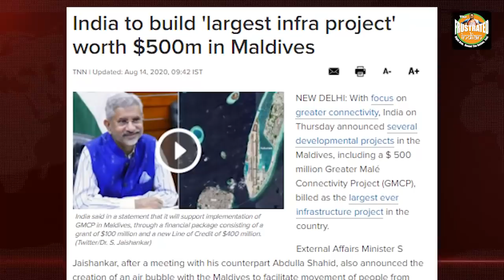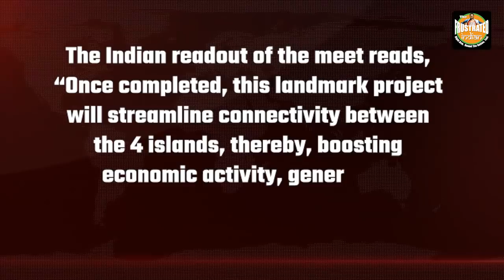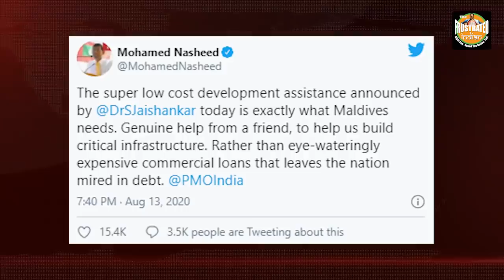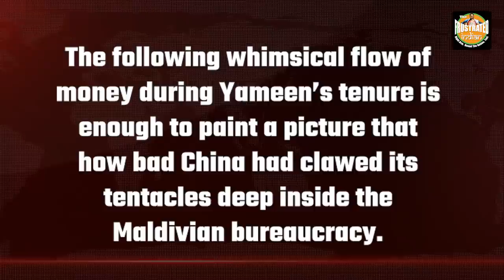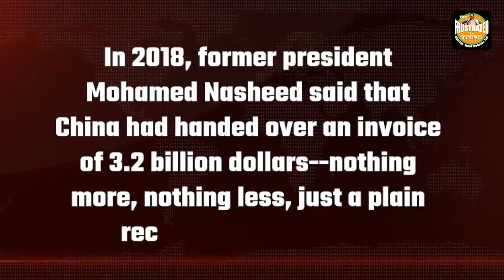India takes Maldives out of the Chinese clutches. Maldives says thank you!